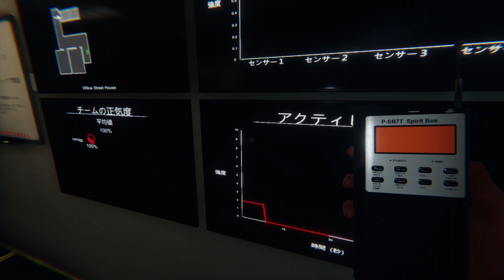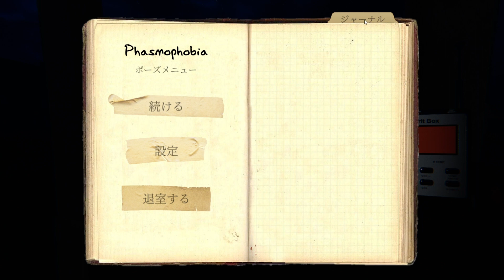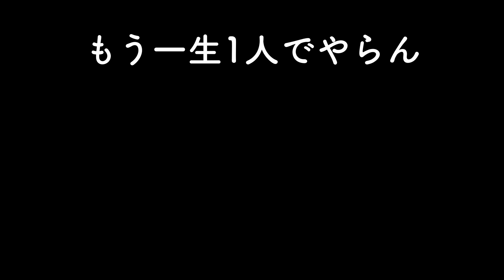1人で【ファズモフォビア/Phasmophobia】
🐥SNS↓距離感近め
🐥登場人物
基本的に自分の動画に出てくる人は
「ランス」「のぶだお」の２人です。
※リア友で配信者じゃないよ。
Target channel registration 1000 people! !!
Registro de canal objetivo 1000 personas! !!

It's okay to comment in languages ​​other than Japanese!